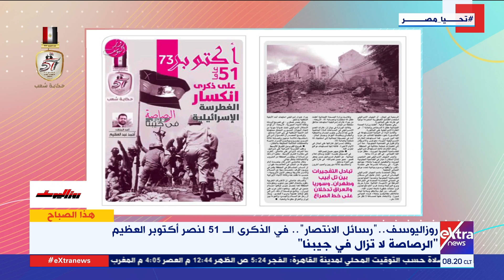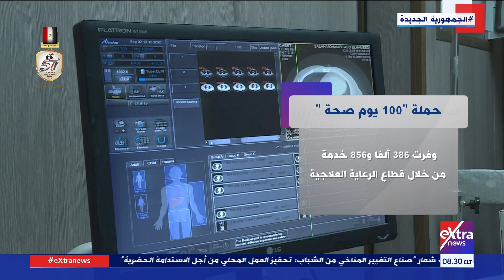هذا الصباح| رسائل الرئيس في حفل تخرج الكليات العسكرية وأهمية زيارة الشيخ محمد بن زايد آل نهيان لمصر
4 أكتوبر 2024